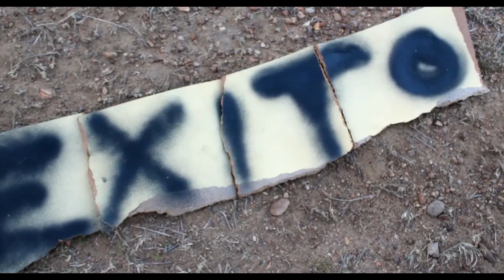La Cura MusicaL - Un Poco De Mi, Por Exito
Ser exitoso no te asegura la felicidad pero la felicidad te da más probabilidades de éxito

Estoy en Instagram como @la_cura_musical. Instala la aplicación para seguir mis fotos y vídeos.